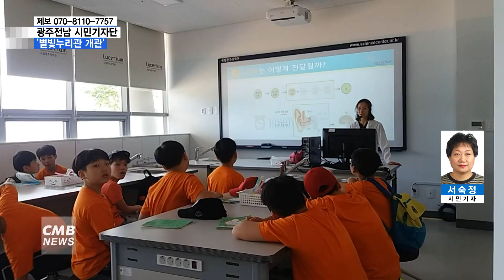[광주뉴스] [시민기자단] 국립광주과학관 별빛누리관 개관